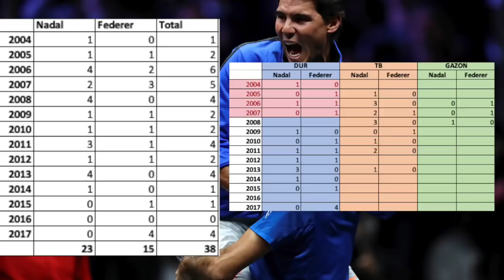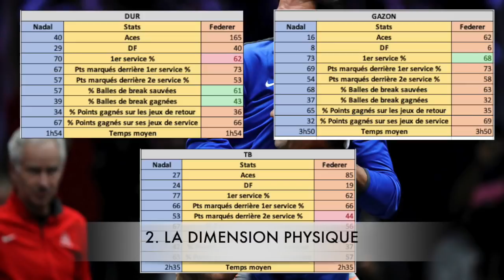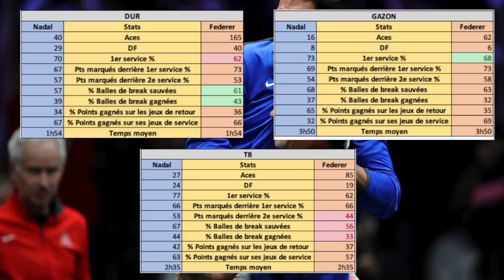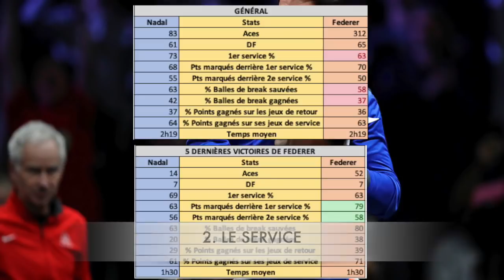Rafael Nadal Est-Il Meilleur Que Roger Federer ?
Chose promise, chose due, voici l'analyse complète sur la rivalité entre Rafael Nadal et Roger Federer. L'Espagnol est-il meilleur que le Suisse ? Pour rappel, le Majorquin mène 23 à 15 contre son illustre rival mais reste sur 5 défaites de suite !

👫 COMMUNAUTÉ 👫